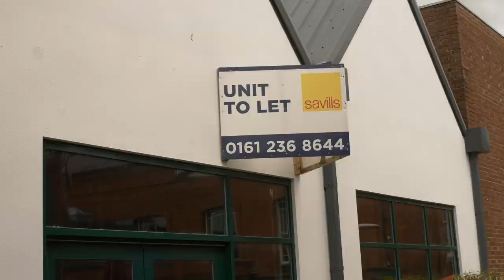Uttoxeter For Sale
It appears Covid 19 has finished what the local council started.